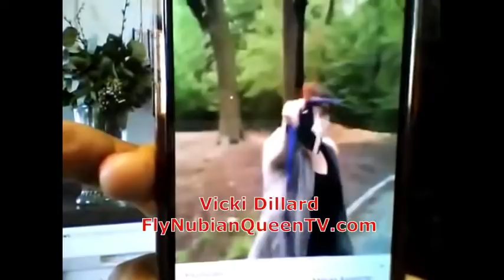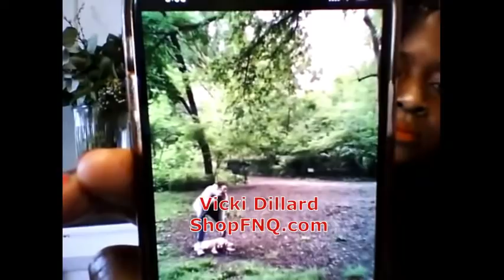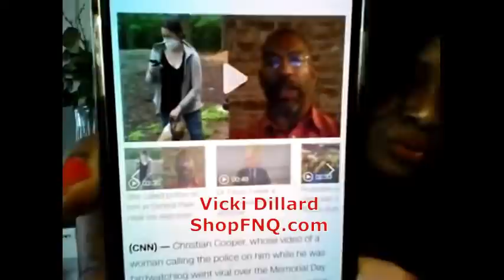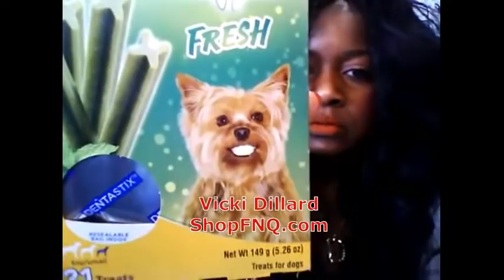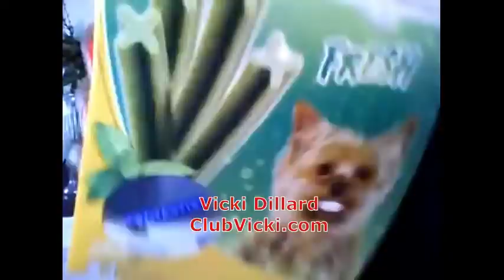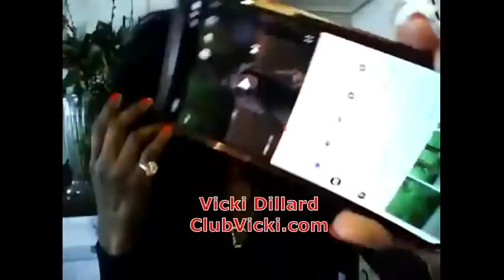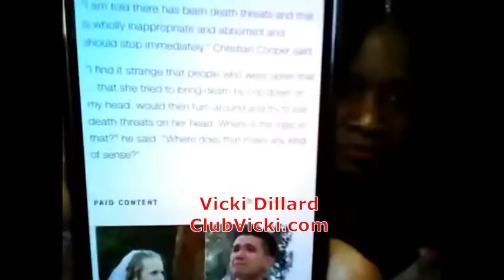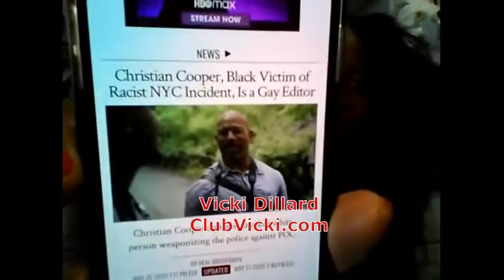Christian Cooper still thinks that defending Karen is his top priority